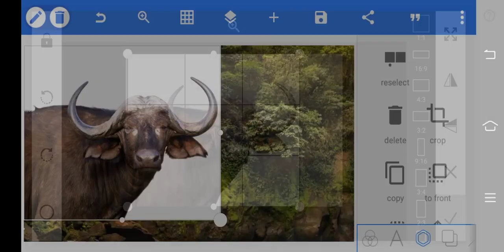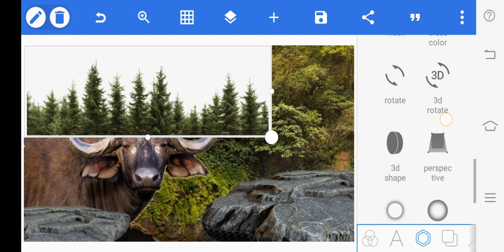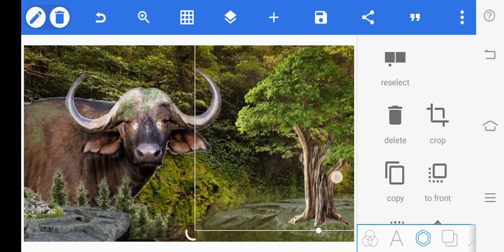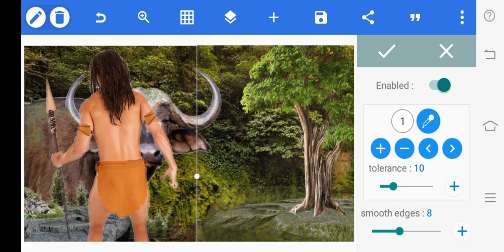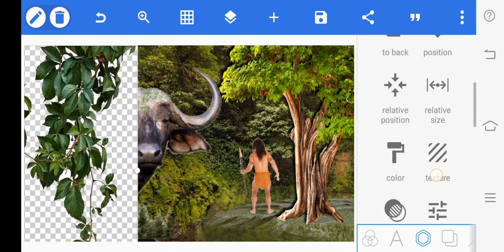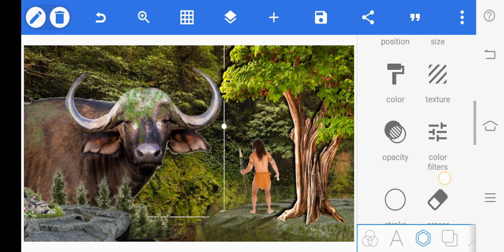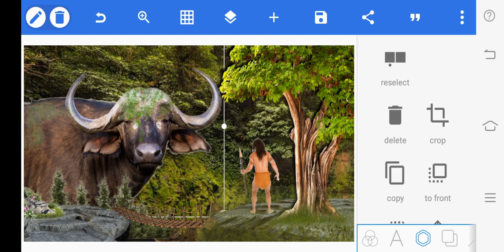Giant Buffalo Photoshop Manipulation Speed Art Tutorial Ps photoshop editing@Psphotoshopediting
how to create photography and pixellab best photos editing program.

Giant Buffalo-Photoshop Manipulation Speed
Art Tutorial